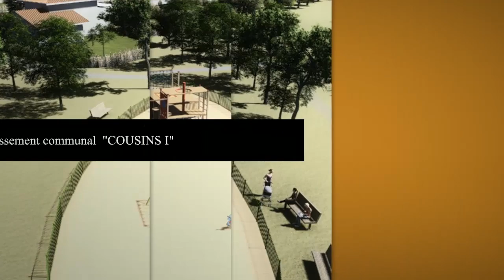Quartier "Cousins"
Projet d'aménagement du quartier "cousins" à Saint geours de maremne